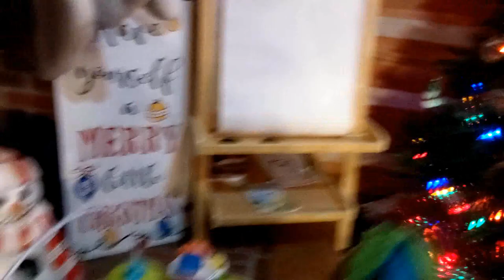Our Christmas annual arm wrestling contest!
We are going to start a new tradition at our house have an annual Brotherly love Christmas armwrestling competition Addison vs Nathan Brother vd Brother. This is going to be good. best 2 out of 3 with the right arm and best 2 out of 3 with the left arm. Who ever wins will get the Annual Arm wrestling trophy for the year. Wish them luck and may the best son win.
 Thanks a lot for watching, and for all the great comment. Much love and peace to you and your family!! Merry Christmas and Holidays!!